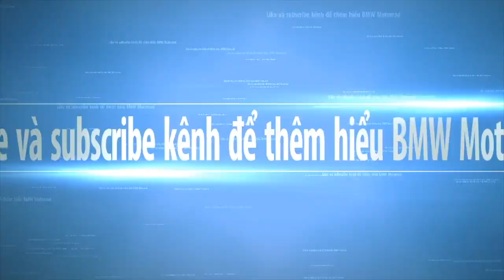Review R1250GSA Tổng quan, so sánh hai phiên bản, hai màu. Việt Nam đã có xe.